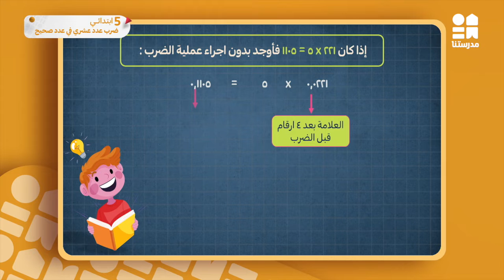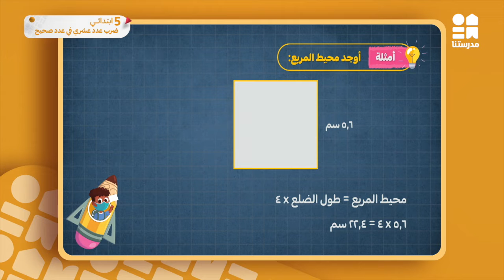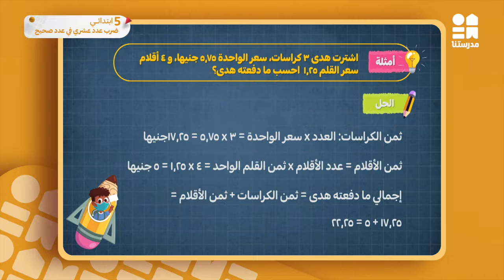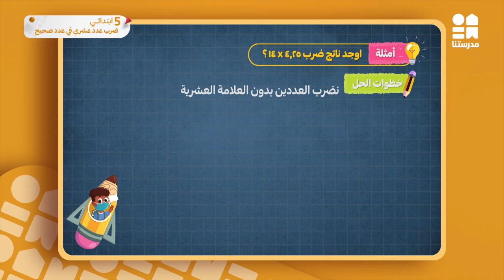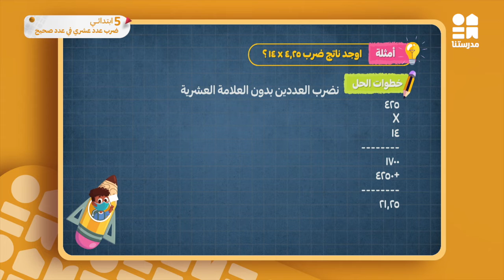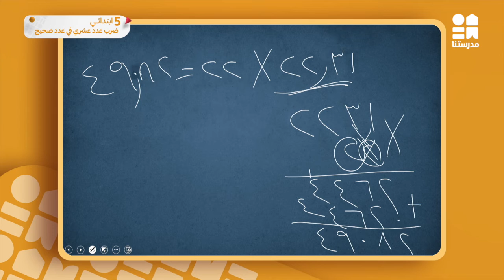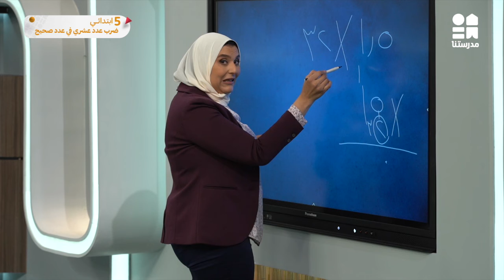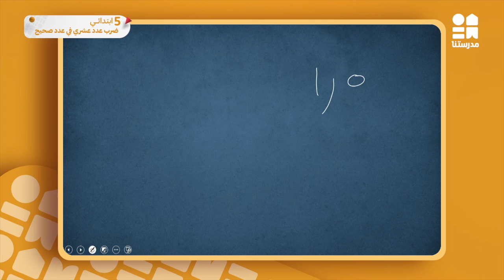ضرب عدد عشري في عدد صحيح | الرياضيات | الصف الخامس الابتدائي